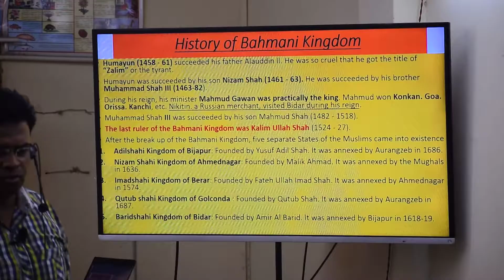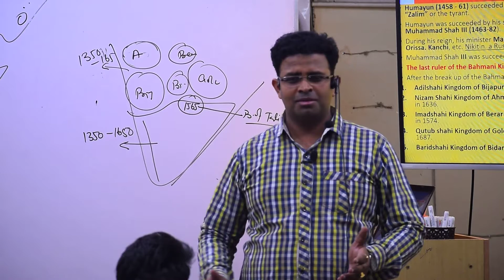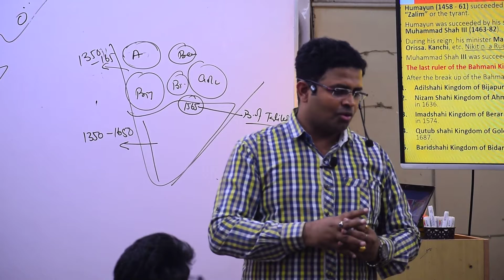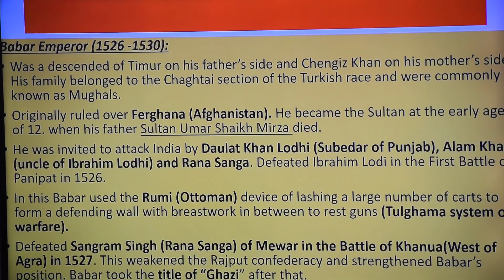Medieval History Pre Lec 25